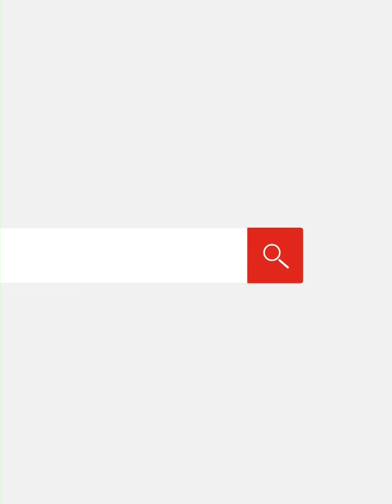اضحك الصورة تطلع حلوة.. "مصطفى" أصغر مصور على كورنيش قنا: بصرف على نفسي وأسرتي والصورة بـ10 جنيه